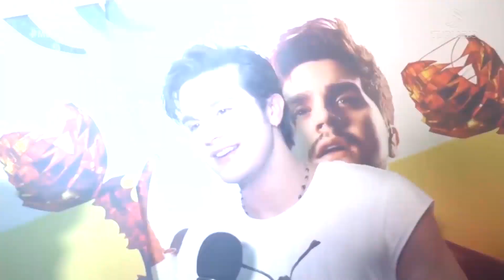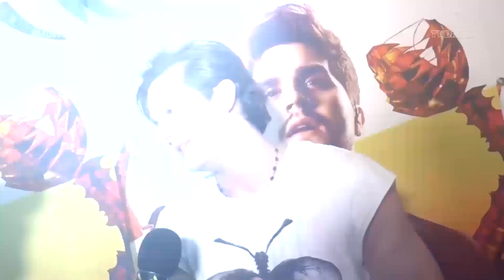BLOCO 03 - 30.11.20 LAUANA PRADO E LUAN SANTANA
Avenida Presidente João Goulart, 1753